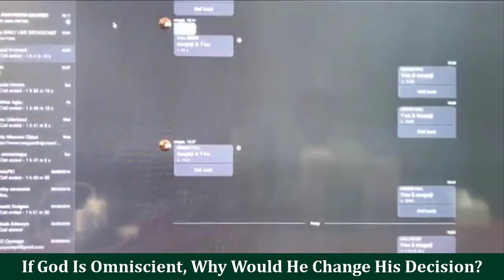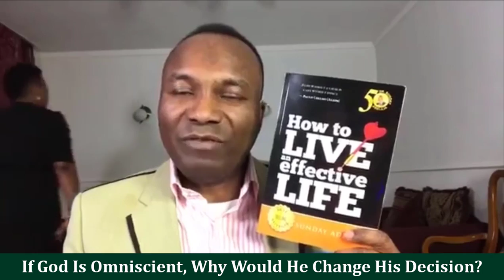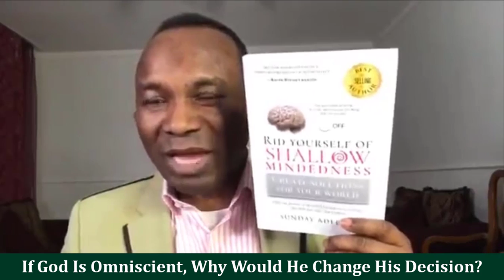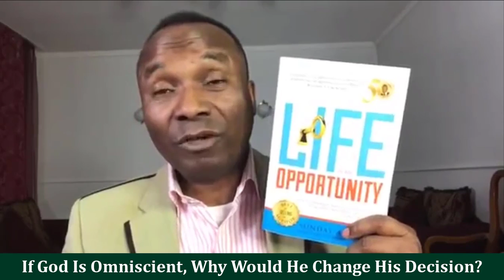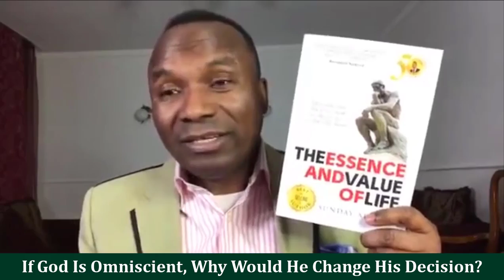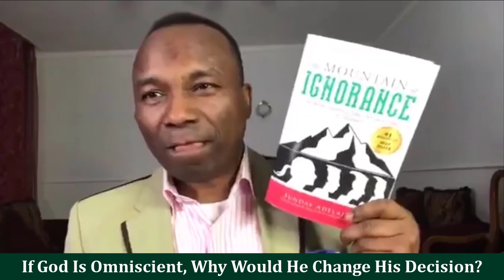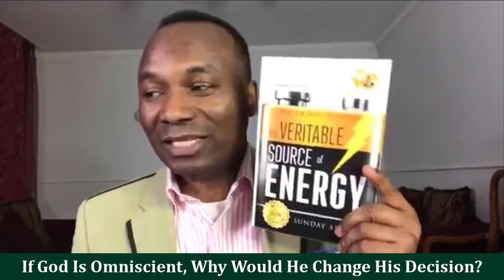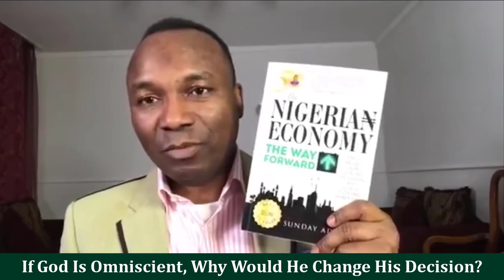If God Is Omniscient, Why Would He Change His Decisions? Conversation With Dr. Sunday Adelaja.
If God Is Omniscient, Why Would He Change His Decisions?
Conversation With Dr. Sunday Adelaja And Innocent Magaji.
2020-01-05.